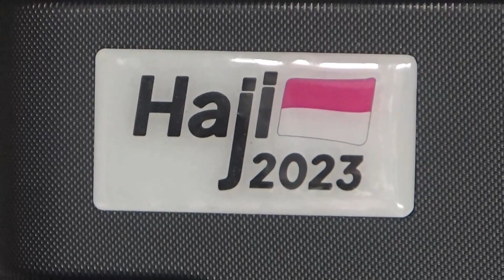12 TAHUN MENDAFTAR PENJUAL KRUPUK AKHRINYA NAIK HAJI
AULA TV memberikan tayangan informasi dengan program berita Aula6, hiburan, Bola Makan Bola, Junjung UMKM, Ngaji Kitab Kuning, Dialog dan Informasi Nahdlatul Ulama